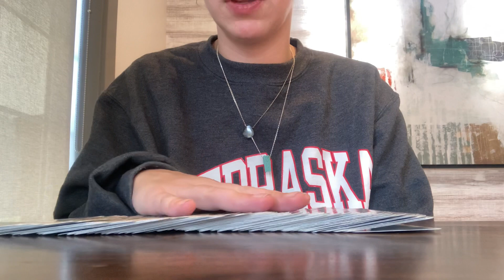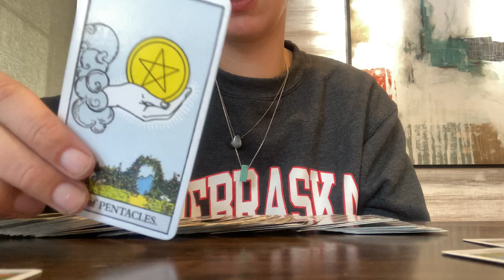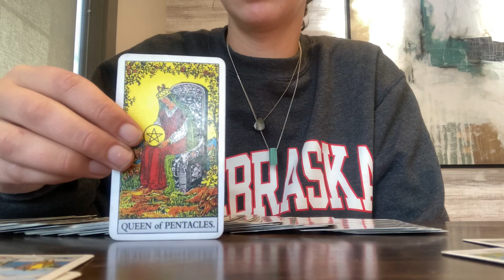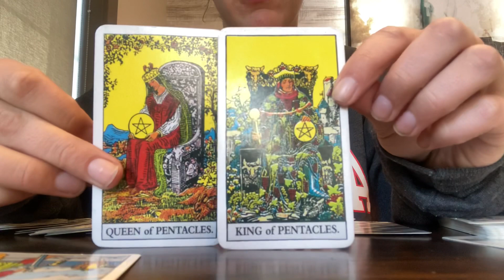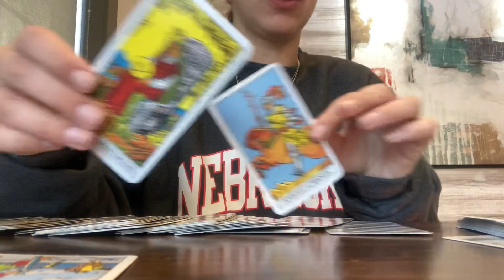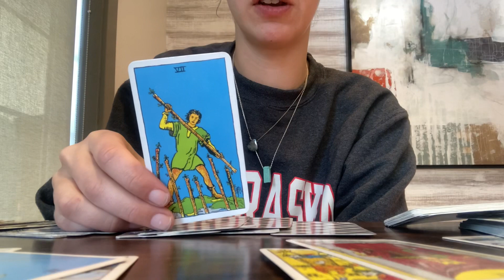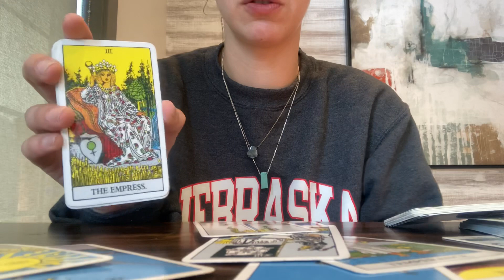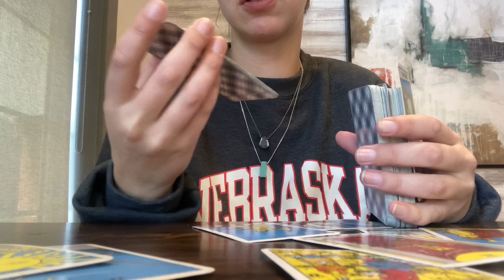Twin Flame Reading (You’re My Star)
Twin flames keep getting closer to union, but there is a reversed Empress who is still in the picture